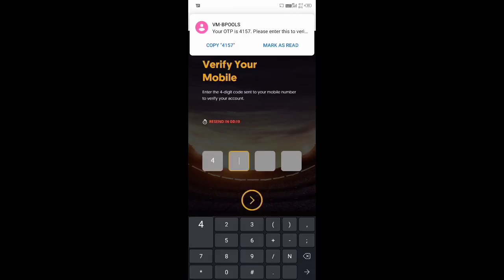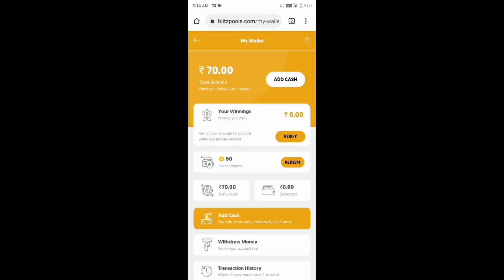Ff new event ff new event today | new event free fire | 25 September new event ff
24K Golden - mood ❤️ (Free Fire Highlight) #

💓From India :)

HELPING GAMER,LOKESHGAMER,TOTAL
GAMING, TWOSIDEGAMER,

MYSTERY SHOP 13. 0 KB AAYGA

15 JUNE NEW EVENT FREE FIRE mystery shop kab aayega

mystery shop jun 2021

mystery shop free fire april 2021

FF NEW MYSTERY SHOP EVENT
NEW MYSTERY SHOP FF
NEW MYSTERY SHOP EVENT KB AAYGA

free fire elite pass card discount,
free fire elite pass discount event confirm date,
free fire christmas elite pass discount

1.Garena Free Fire Indonesia Live
2.Garena Free Fire Brazil Live
3.Garena Free Fire Brasil Live
4.Garena Free Fire India Live
5.Garena Free Fire Singapore Live 6.Garena Free Fire Thailand Live

elite pass discount aayega ya nahi
More Questions:

1.Garena Free Fire Indonesia
2.Garena Free Fire Brazil
3.Garena Free Fire Brasil
4.Garena Free Fire India
5.Garena Free Fire Singapore
6.Garena Free Fire Thailand